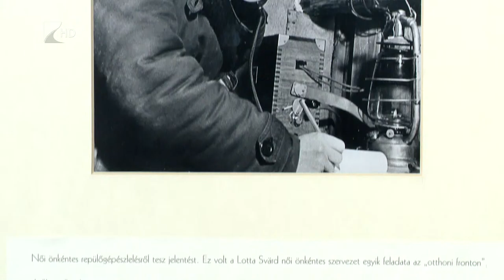Finn háborús kiállítás nyílt - Kölcsey Tv